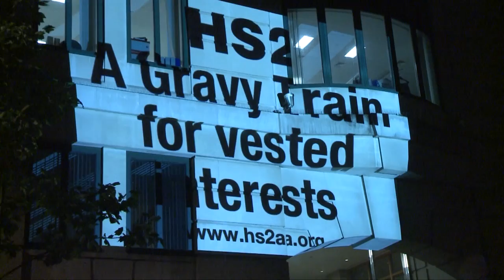HS2 Is A Bad Deal For Britain